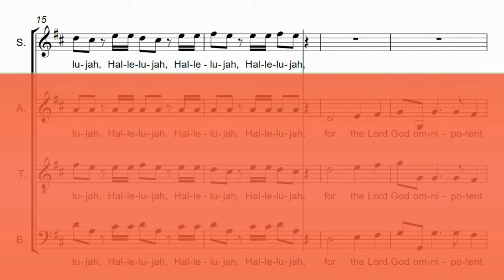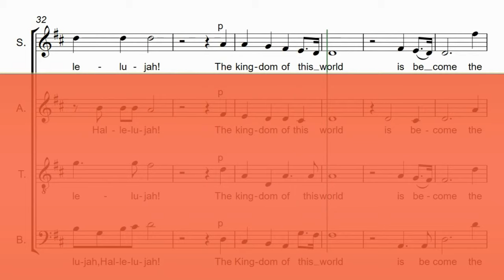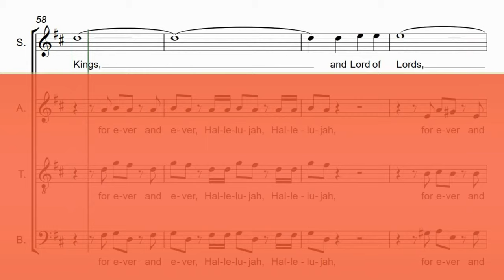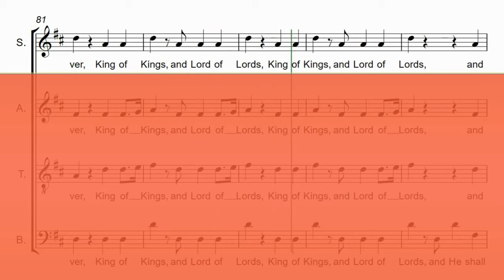SOPRANO. Hallelujah. Mesias . Haendel